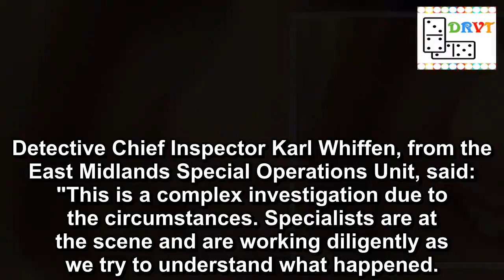Kirton fire: First picture of woman, 27, 'murdered' by jealous ex